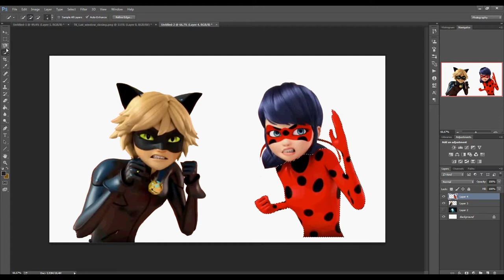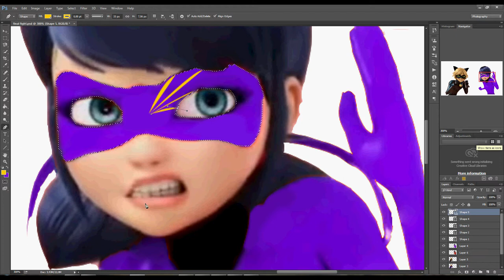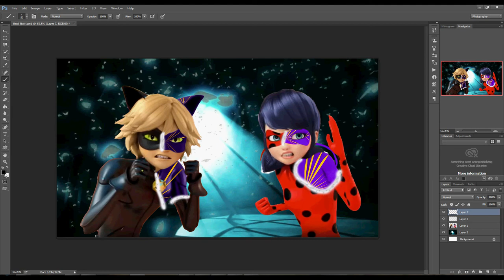Miraculous Ladybug [LadyNoir] - Get Ready Hawk Moth! Final Fight [SEASON 2] Speededit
Hawk Moth's akumas everywhere! Final fight and time to final transform!